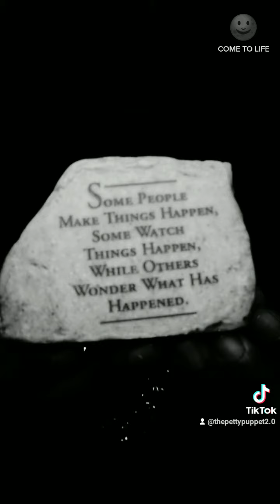I'm just trying to Come To Life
Some people make things happen some watch things happen while others wonder what has happened Come To Life by @kanyewest from the Donda album 😎🎹 @worldstar

Caesar was not hurt during the making of this video 🦍🖐🏾🔥🔥🔥